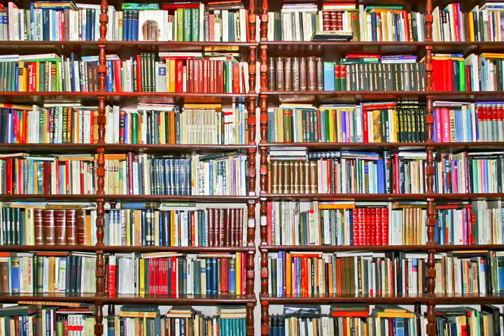老中電視新聞 061517 李娜亞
新聞一：膠帶捆綁十一歲兒 狠心母帶女兒外出游泳
新聞二：畢業紀念冊修掉川普姓名 家長抗議：違反言論自由